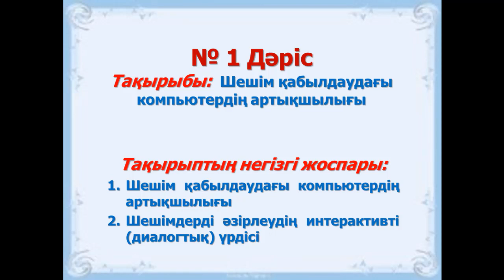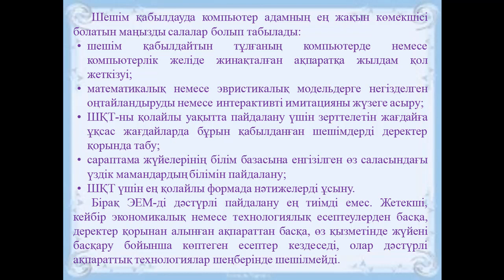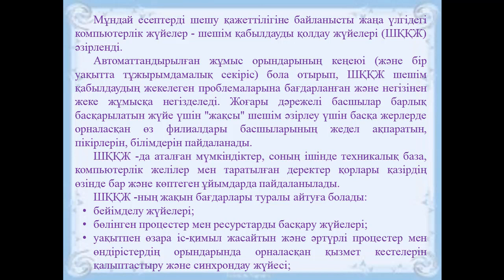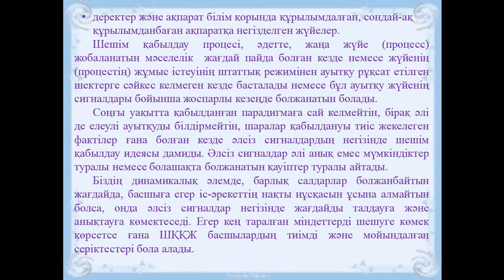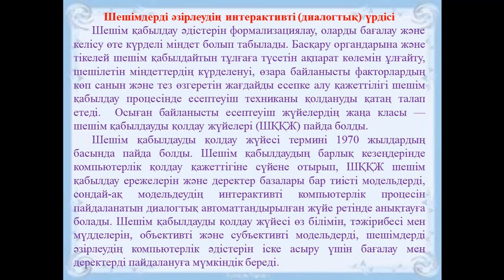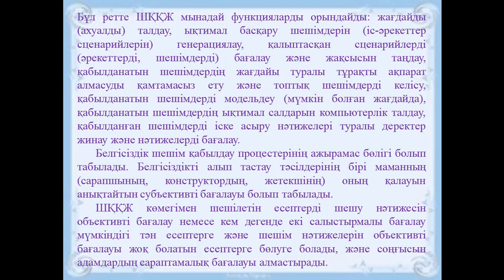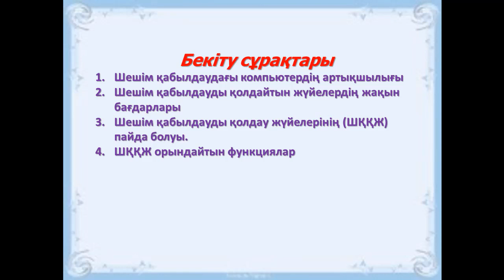Ермагамбетов Т.К. Шешім қабылдауды қолдайтын комп жүйелер 1 дәріс Шешім қабыл комп артықшылығы